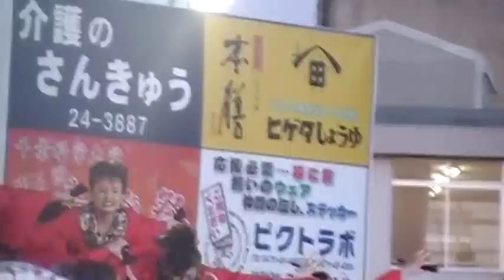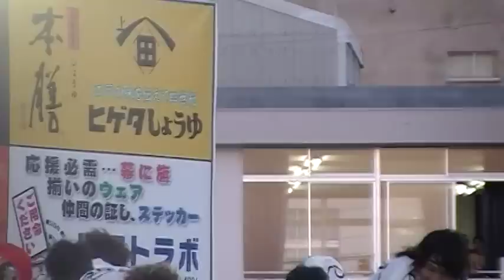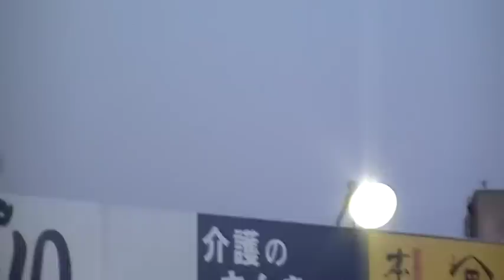黒潮よさこい09 水戸藩YOSAKOI連 ファイナル審査ステージ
09-10-11
 銚子市市役所前ステージ
　３位入賞